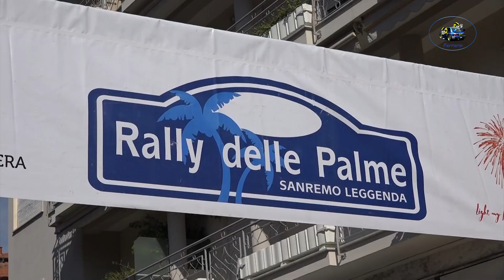25°Rally delle Palme 2024 CLIP FEDERICI-BADINELLI 3'ASSOLUTI by Ferrario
I migliori passaggi esterni  dell'equipaggio FEDERICI-BADINELLI su Skoda Fabia Rally 2 durante il 25°Rally delle Palme 2024  .